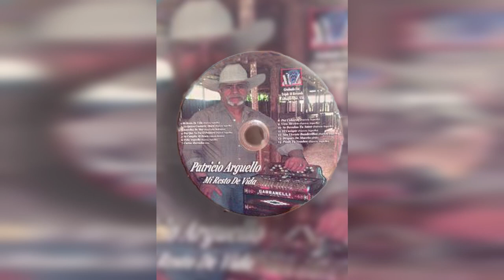Mi Resto de Mi Video - Patricio Arguello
Patricio Arguello: Mi Resto De Vida
Grabado en: Triple M Records Albuquerque, NM

1. Mi Resto De Vida (Patricio Arguello)
2. Yo Quiero Cantarte Ahora (Patricio Arguello)
3. Estrellas De Mar (Juan Carlos Rodriguez)
4. Por Que No Fui El Primero (Patricio Arguello)
5. Se Cumplio Mi Deseo (Antonio Benitez)
6. Felix Arguello (Patricio Arguello)
7. Cartas Marcadas (DAR)
8. Por Cobarde (Patricio Arguello)
9. Viva Mexico (Patricio Arguello)
10. Se Devaluo tu Amor (Patricio Arguello)
11. El Casique (Patricio Arguello)
12. San Vicente Banderillas (Patricio Arguello)
13. Despues De Muerto (DAR)
14. Ponle Tu Nombre

No Tengo Ningun Derecho a la Musica de Patricio Arguello.
Comparto este Album para mi familia.